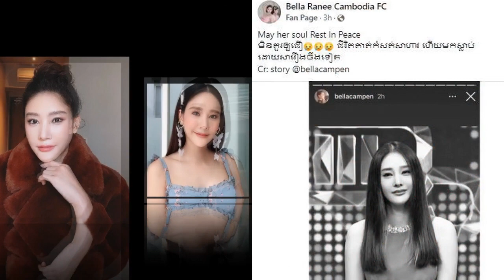កំពូលតារាចម្រៀង និងសម្តែង ប្រុស ស្រីថៃ ល្បីៗ បង្ហោះសារចូលរួមរំលែកទុក្ខ Tangmo Nida ព្រោងព្រាត